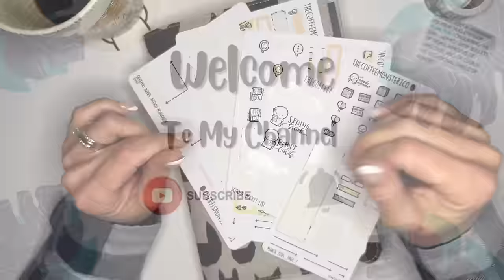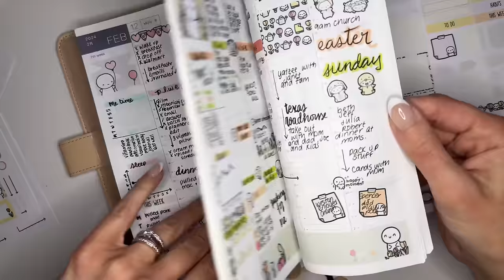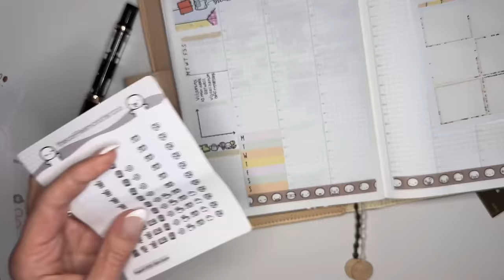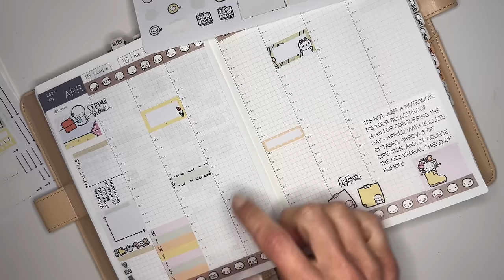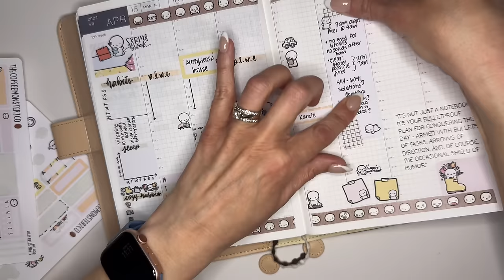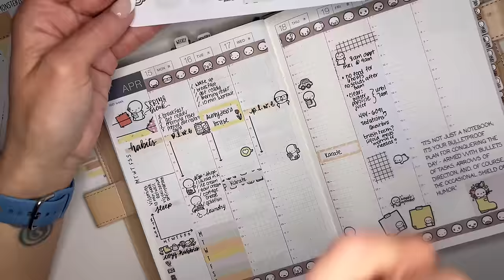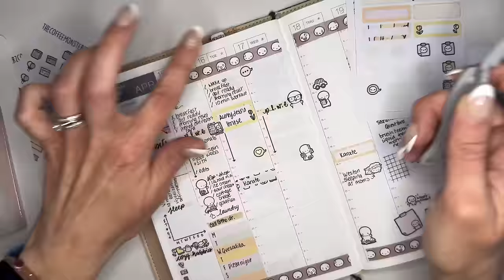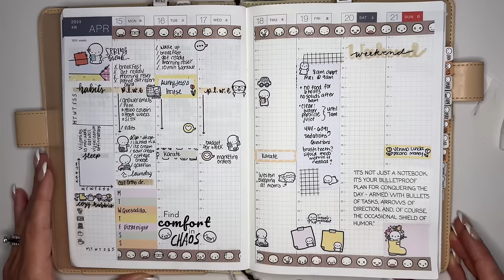Let’s Get Creative and Chat : Hobonichi Cousin Plan With Me | TheCoffeeMonsterzCo Stickers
Let’s plan and chat! In this video we are planning in the Hobonichi Cousin using some leftovers from TheCoffeeMonsterzCo Tulip Fields and March Monthly kit
I really love being able to use my favorite kits multiple times

dmn7543